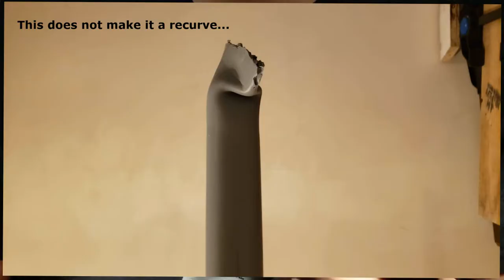DIY PVC Bow (re)build | SN2 | Live and Let Fly Archery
I acquired a half finished PVC bow project. It would not bow. I rebuilt it and now it will bow. :-D

This is an original JimBow Jim Bow, SN002.

Hope you enjoy the process. It was a fun challenege to try salvaging the project. The bow ended up being an extremely short draw, and a higher poundage, with a huuuge brace height! Not the best combination of numbers, but it looks good, and can shoot arrows! That's a win!

Software:
- Google Photos
- OpenShot
- Gimp 2.1

Camera:
- OnePlus One
- Canon 60D